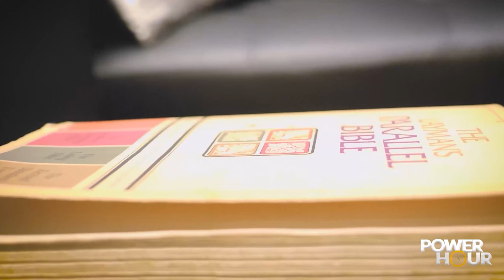POWERHOUR BISHOP MATHABELA SOUL TIES EPISODE 2